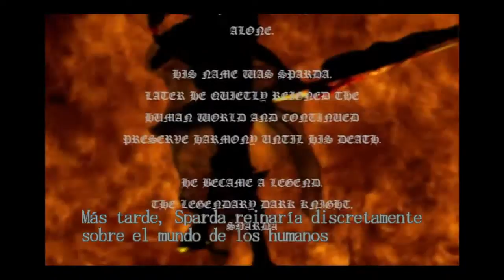Devil May Cry™ HD Collection_20200408033232